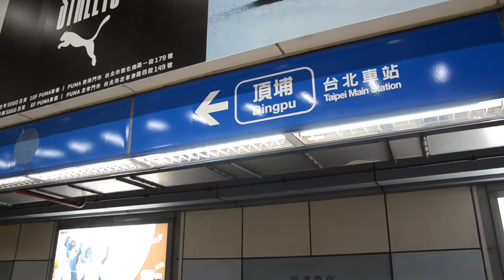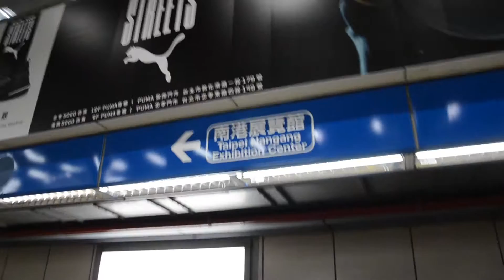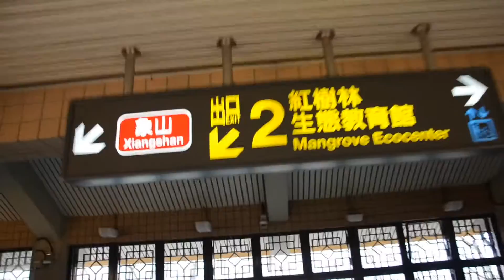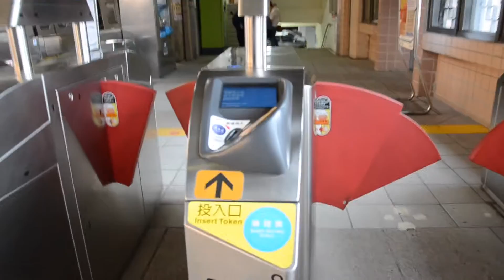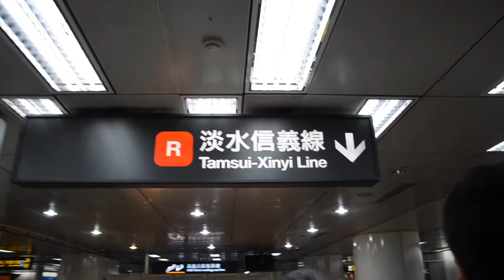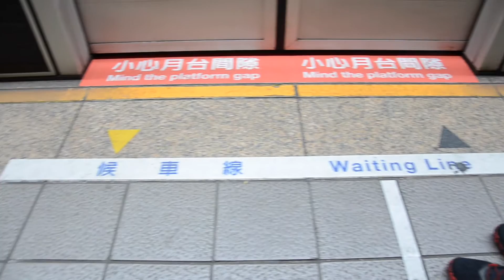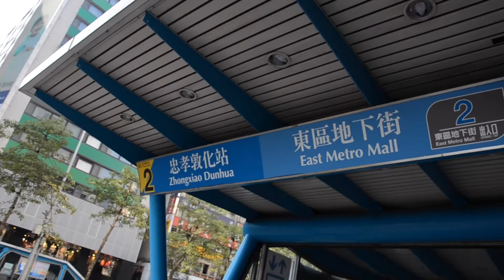Taipei Trip ni Mang Juan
This our first trip to Taipei with my lovely wife.